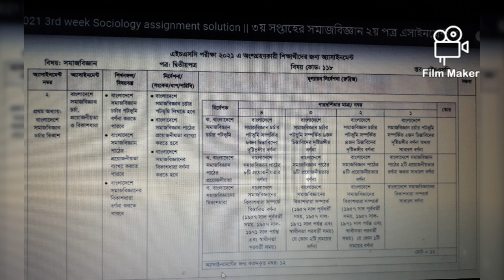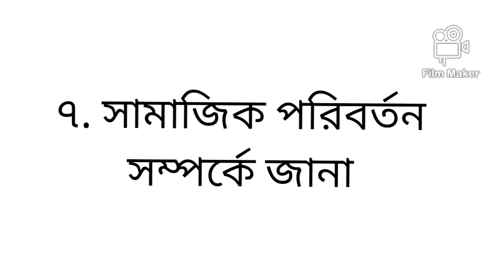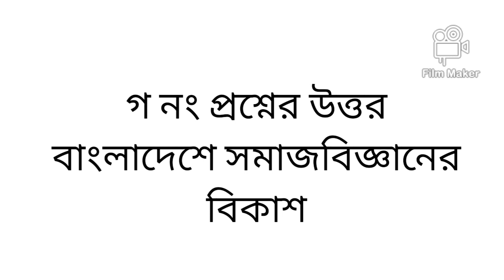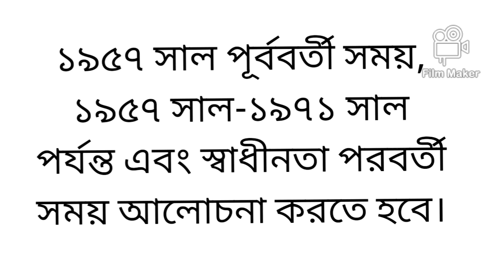এইচএসসি- 2021 সমাজবিজ্ঞান -দ্বিতীয় পত্র অ্যাসাইনমেন্ট।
তৃতীয় সপ্তাহের অ্যাসাইনমেন্ট সমাজবিজ্ঞান -দ্বিতীয় পত্র সংক্রান্ত আলোচনা।